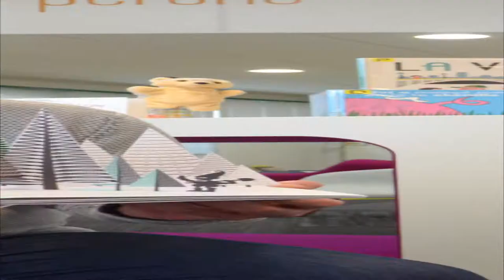Grand Méchant Book des Lecteurs #14 - Kent Haruf - Holt County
Françoise vous présente une série d'histoires qui se déroulent à Holt County, une petite ville du Colorado. Laissez-vous emmener dans le far-west américain et découvrir la vie de ces habitants.